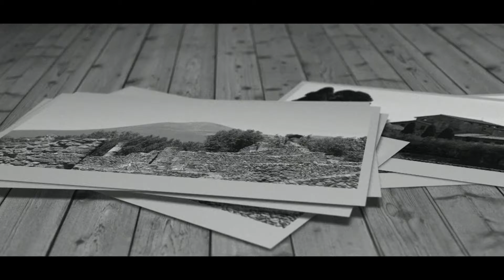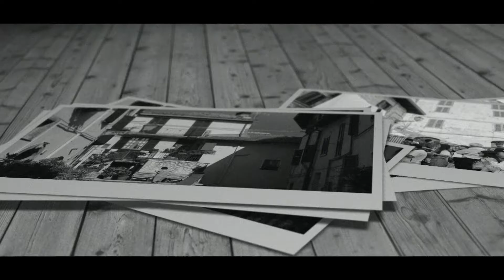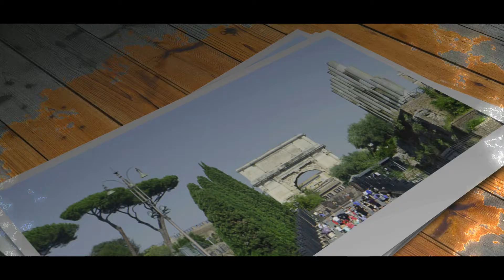St. Thomas University - Study Abroad Italy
St. Thomas University visits Italy during it's study abroad program over the summer.